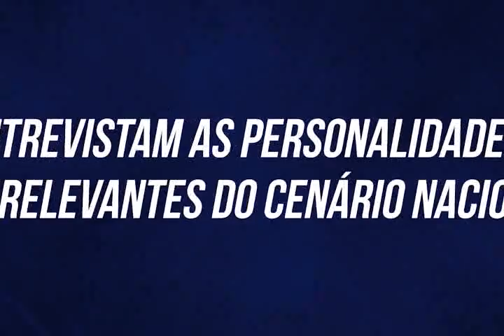Geraldo Rufino é o entrevistado do Brasil Em Questão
Geraldo Rufino é o entrevistado do Brasil Em Questão da Tv Aberta de São Paulo com Mario Covas Neto e Walter Ciglioni

Criado na favela do Sapé, em São Paulo, Geraldo Rufino é fundador da JR Diesel, a maior empresa da América Latina em reciclagem e desmontagem de veículos.

Nascido no estado de Minas Gerais, Geraldo Rufino, ainda criança, recolhia latinhas feitas de aço em lixões  e as vendia como sucata por algumas moedas.

Atualmente a JR Diesel , fundada por Rufino, fatura anualmente R$ 50 milhões.

Uma história que vale a pena conferir no Brasil Em Questão, da Tv Aberta de São Paulo, canais 08.VivoTv e 09 Net, no dia 02/06, quarta-feira, às 19 horas, ao vivo.

A apresentação é  do jornalista Walter Ciglioni e Mario Covas Neto com  reportagem do jornalista Sergio Braga.

O programa Brasil em Questão tem a gerência de Tv.Web de Lis Ciglione ,  jurídico de Marco Kojoroski e administrativo com  Arilson Soares.